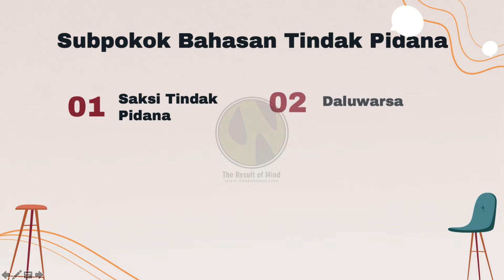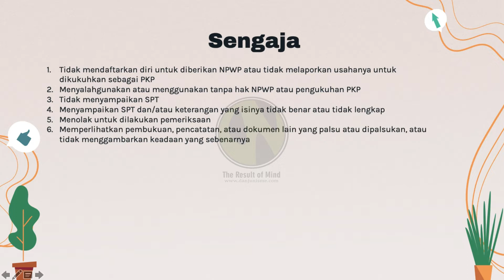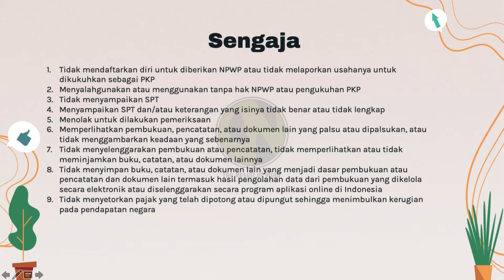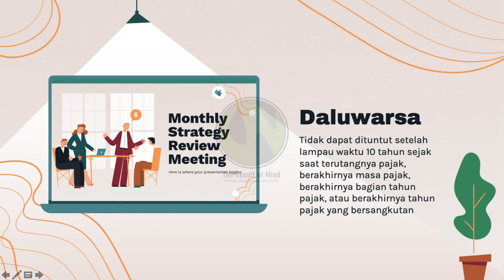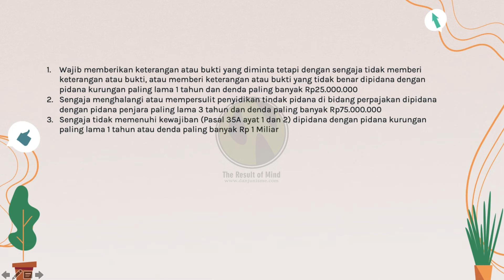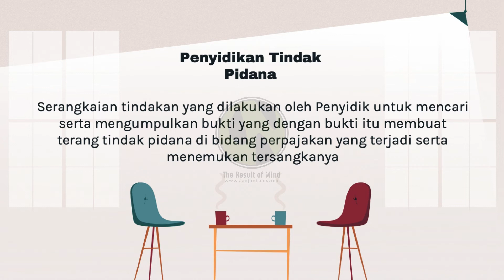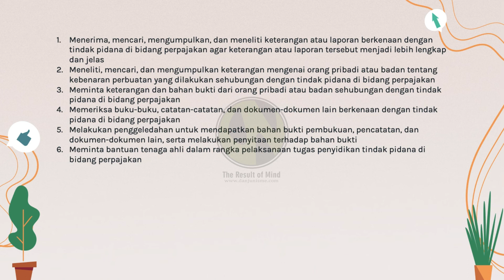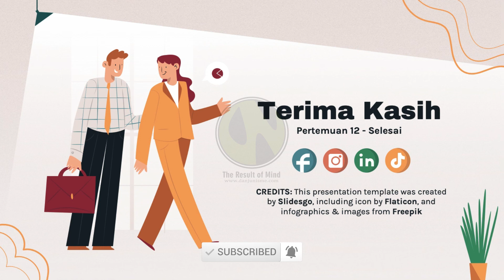[MEET 10] DASAR-DASAR PERPAJAKAN - TINDAK PIDANA & PENYIDIKAN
subpokok bahasan:
1. tindak pidana
2. penyidikan